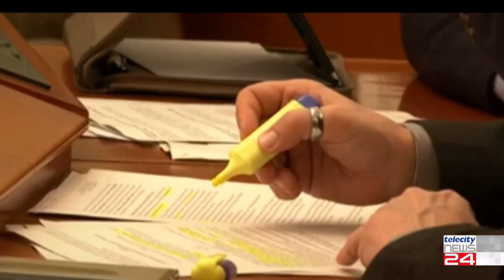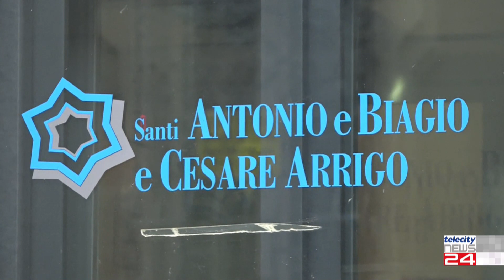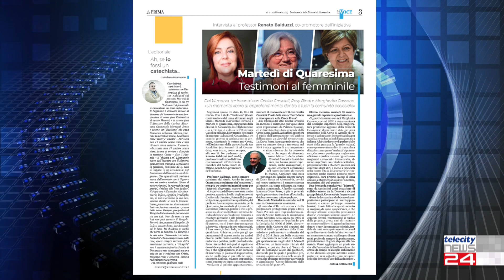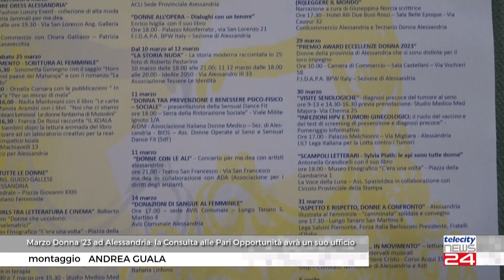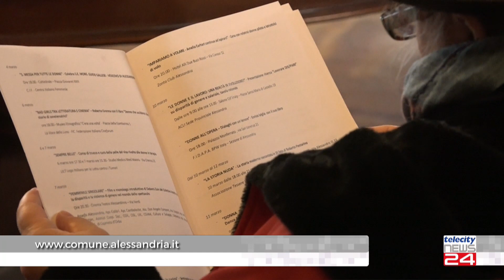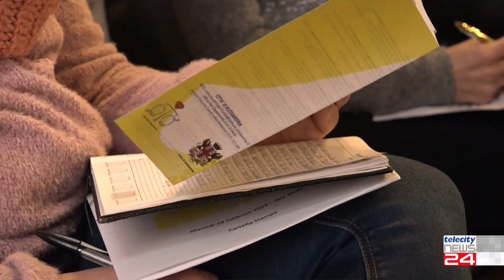TG del 28/02/23 - Edizione delle H18